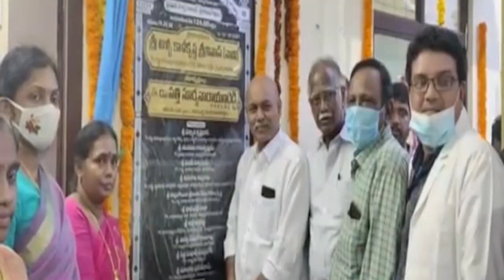బిక్కవోలు గ్రామం లో1.24 కోట్లతో నిర్మించిన పీహెచ్ సి భవనం ప్రారంభించిన అనపర్తి ఎమ్మెల్యే ...